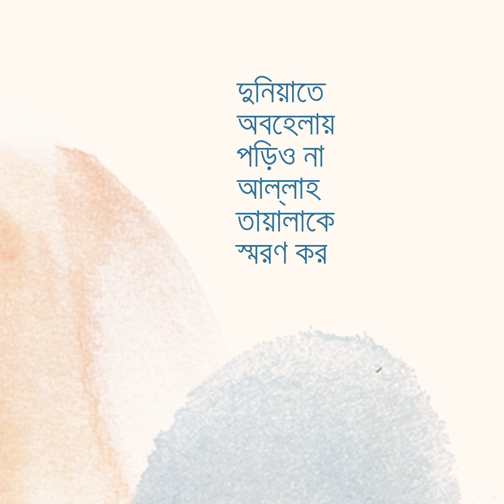Tumi shorostha amar ami banda tomar* Gaflat